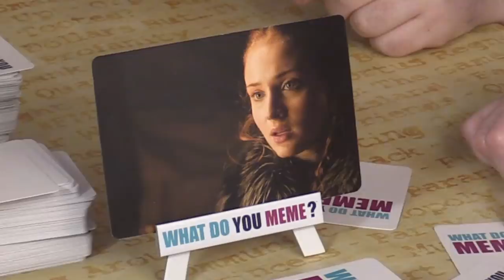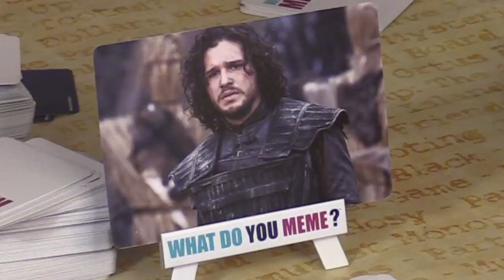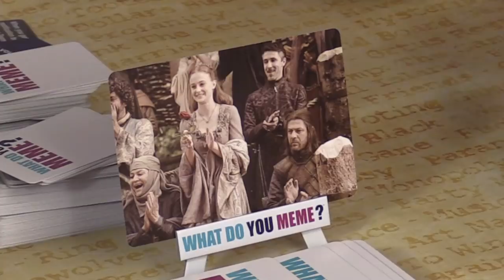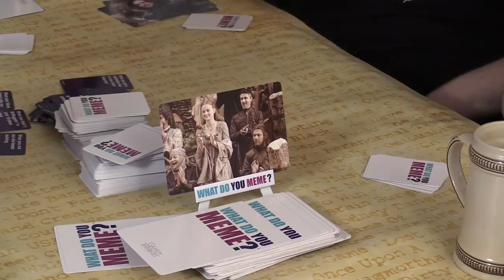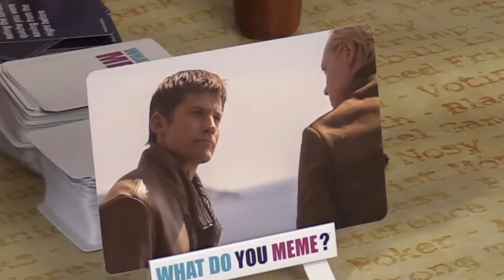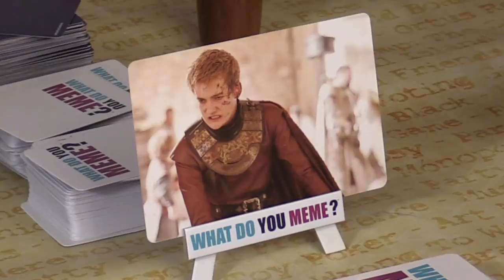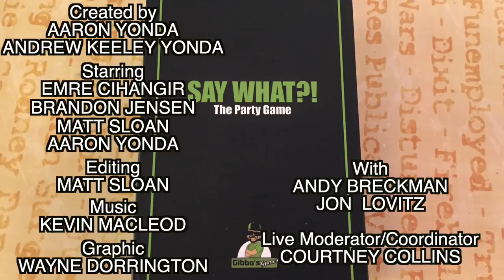Game of Thrones Meme Game + JON LOVITZ CALLED US! | Beer and Board Games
Jon Lovitz, voice of the new game Little Diablo, called us during the show and it was unforgettable. TORTURE YOUR FRIENDS WITH LITTLE DIABLO
• STEINS ARE BACK FOR A LIMITED TIME
We played the Game of Thrones expansion for What do You Meme?
• ALL B&BG EPISODES • BABY COOKIE APP